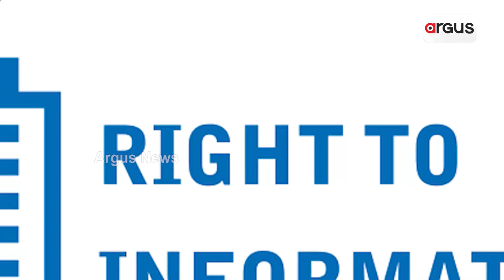ବିଜେଡି ସରକାରରେ ଭ୍ରଷ୍ଟାଚାରର ପର୍ଦ୍ଦାଫାଶ କରିଥିଲା ଆରଟିଆଇ | RTI Act | Prithviraj Harichandan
ବିଜେଡି ସରକାରରେ ଭ୍ରଷ୍ଟାଚାରର ପର୍ଦ୍ଦାଫାଶ କରିଥିଲା ଆରଟିଆଇ । ପୂର୍ବ ସରକାର ଏକଛତ୍ରବାଦ ଥିଲେ, କିଛି ଶୁଣୁନଥିଲେ । ସରକାରରେ ଭୁଲ ହେଲେ ଜଣାଇବାକୁ ସୂଚନା ଅଧିକାର କର୍ମୀଙ୍କୁ ଆହ୍ବାନ ।